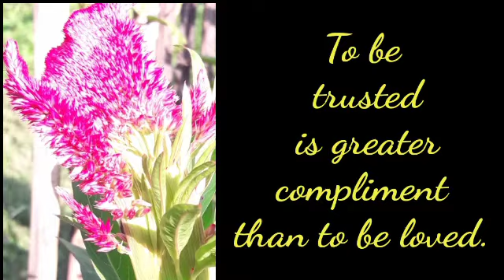Contestant no. 34 ll Sushmita Baraily ll Chisopani ll South Sikkim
The Online Photography Competition org by Pratibha Ko Kadar YouTube Channel is newly the explore amazing Photographer.

Whoever get the highest viewer will be declare the winner.

The winner of the competition will be declare on the 26th Saturday of December 2020 at 8 pm by Pratibha Ko Kadar Facebook page.

Administrator
Immanuel Gift
Ranka East Sikkim

Best wishes to all contestant.